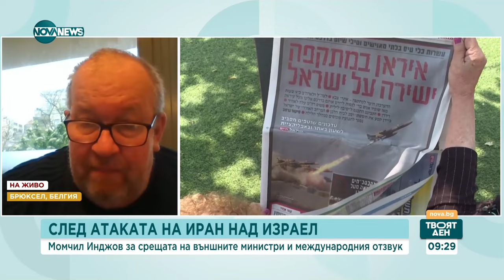Момчил Инджов: Очаква се външните министри от ЕС да договорят по-строги санкции срещу Иран